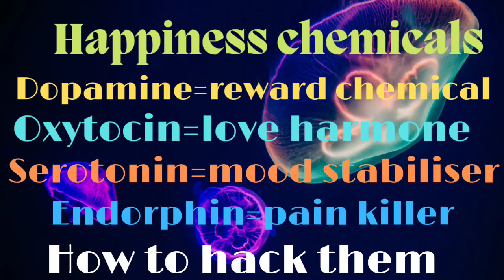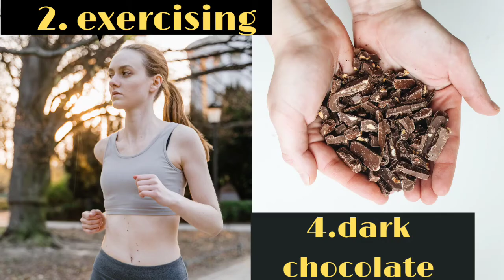How to hack Happiness |Secret Summaries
This informative video is about happiness chemicals in our body to get happiness.How to hack them?? watch video till the end.

discipline
wake up
inspiration
get up
self discipline
personal development
life quotes
motivation
new whatsapp status
motivational speech
abdul kalam speech
apj
kalam
success quotes
english quotes
motivational quotes in english
quotes
train your mind
whenever you feel sad and low in life
stop comparing yourself to others
i am the best
self motivation
positive thoughts
bright side
Secret Summaries
Secret
summaries